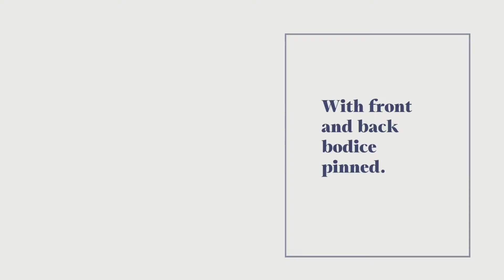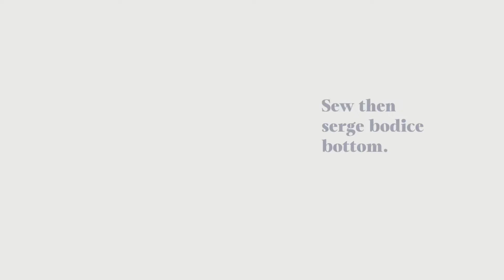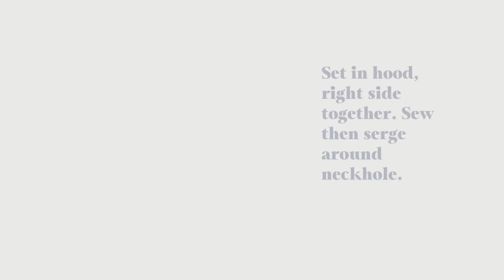Y9 Hoodie Sewing Tutorial + Pattern Download + Fabric Kit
No 10051
How to make an oversized hoodie

Use a special code Youtube22 to get it free! (Until 3/31/22)

✂️Fabric kits to purchase ((the printed fabric as seen in this video)
You can find an easy, time-saving, pattern-printed fabric kit from Yabbey.com.

Once you make it, please show your creations on social media by tagging to Yabbey.